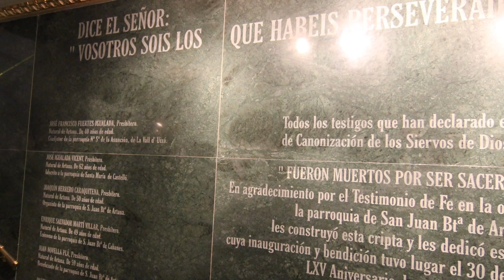Iglesia de Artana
Artana es un pueblo y municipio de la Comunidad Valenciana, España. Se encuentra situado al sur de la provincia de Castellón, en la comarca de la Plana Baja.